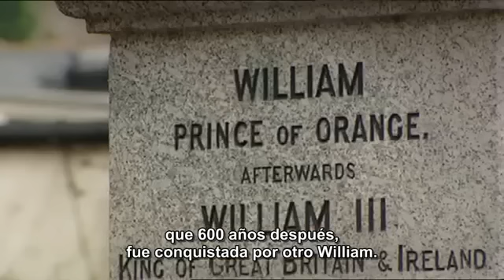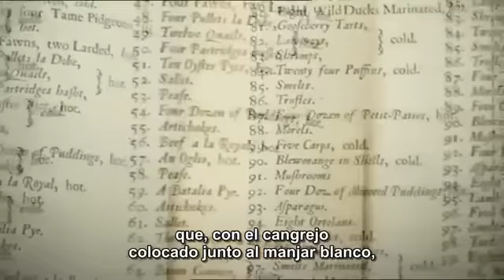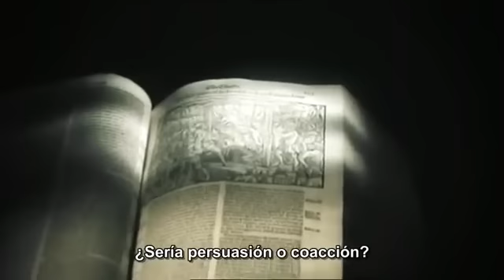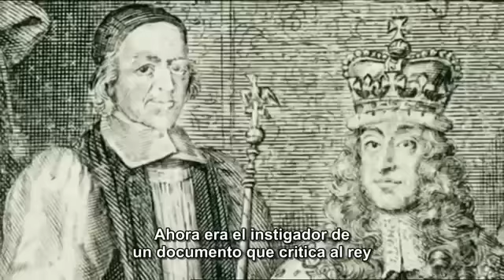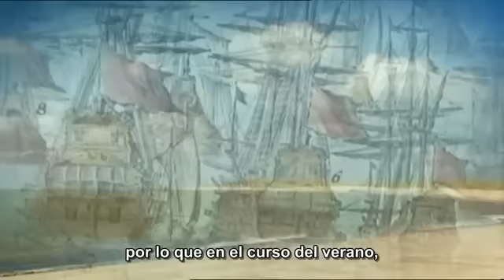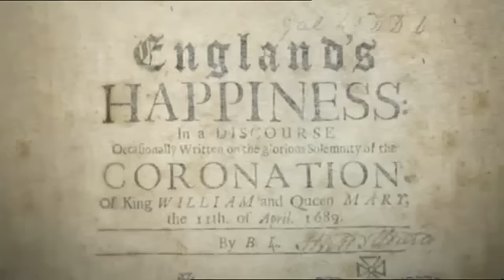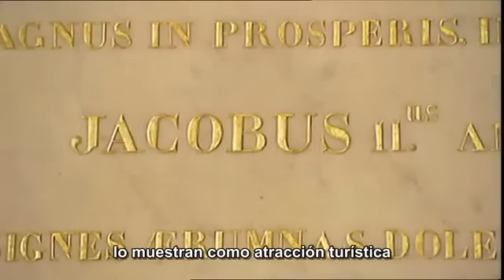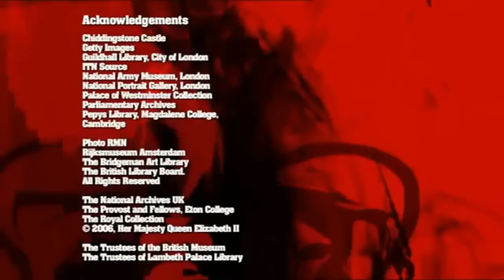La Revolucion Gloriosa de Inglaterra (1688). Por David Starkey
"Monarquía" es una serie del británico Channel 4, emitida entre 2004 y 2006, y presentada por el académico David Starkey. Muestra la historia política e ideológica de la monarquía Inglesa desde la época sajona a los tiempos modernos.

El capítulo "La Revolución Gloriosa" es el segundo de la tercera y última temporada. (20 de noviembre de 2006). David Starkey narra "la revolución sin sangre" de 1688, la trama ideada por el Parlamento para derrocar el último rey católico de Inglaterra, Jacobo II, y reemplazarlo por el holandés protestante Guiillermo de Orange.

Lo pongo en mi canal porque resulta útil para entender la filosofía política de John Locke en su libro "Segundo tratado sobre el Gobierno".